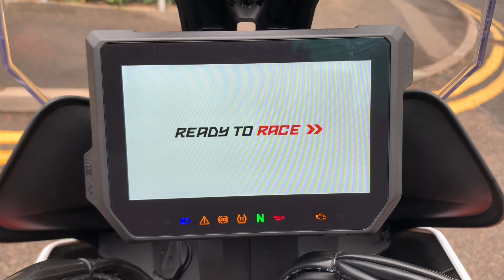2021 KTM 1290 Super Duke GT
Our ex-demonstrator Super Duke GT is up for grabs. The
perfect sports touring machine from  KTM, it is based off
the chassis of the impressive Super Duke R. The engine is
the same lump as the R as well, but refined and tuned to be
more pleasant for everyday riding.

1301cc, V-Twin cylinder engine, white, 1 previous owner,
full service history (main dealer), 209Kg kerb weight, 23
litre tank capacity, 175bhp, Brembo Monobloc brakes, semi-
active WP suspension, heated grips, cruise control, up and
down quickshifter, rider modes, cornering ABS, traction
control, slip regulation (MSR), hill hold control, load
selection, tyre pressure monitoring system, cornering LED
lights, KTM MY RIDE multimedia connectivity, adjustable
ergonomics, adjustable windscreen, remaining Manufacturer
warranty expires April 2023, £15,999.00.

vehicle.